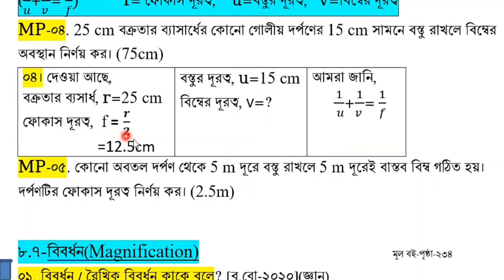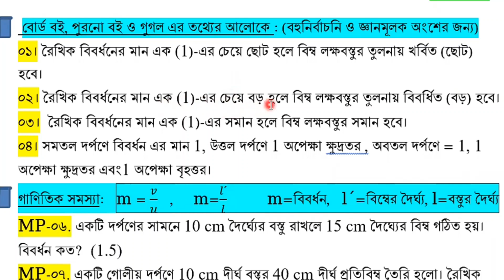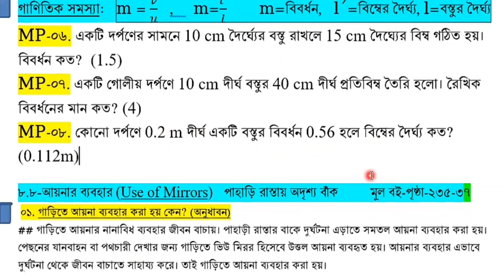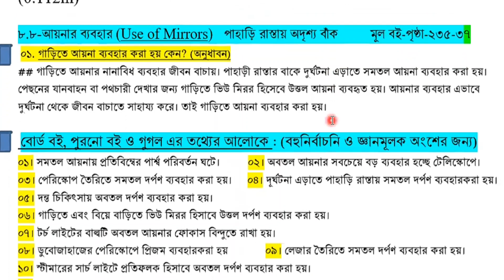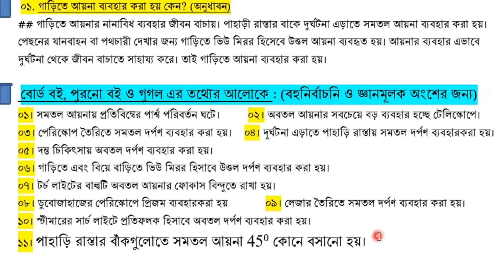অষ্টম অধ্যায়-০৮(গাণিতিক সমস্যাবলী)